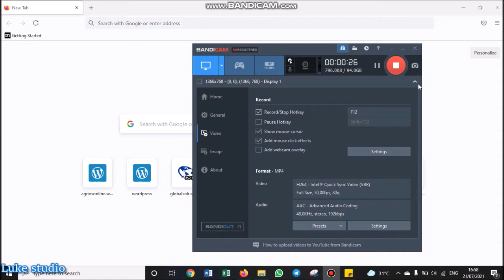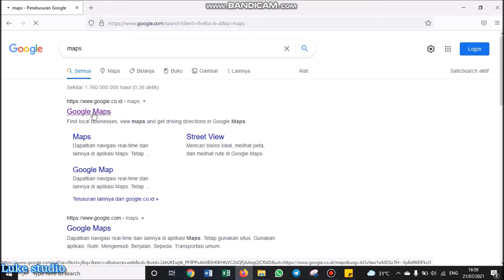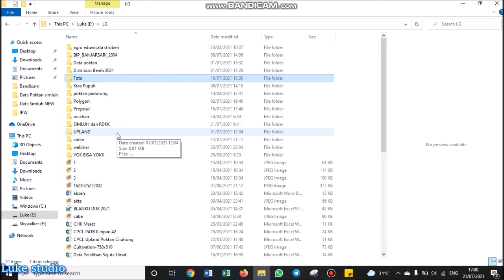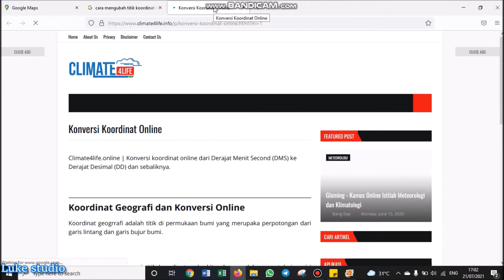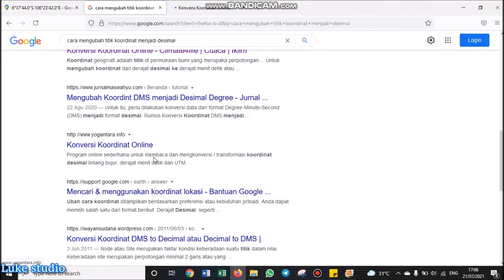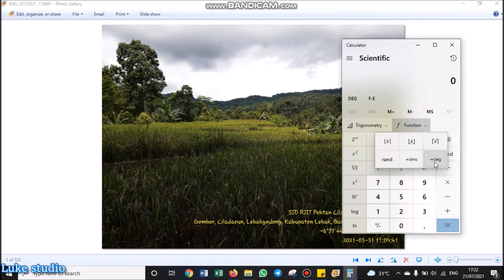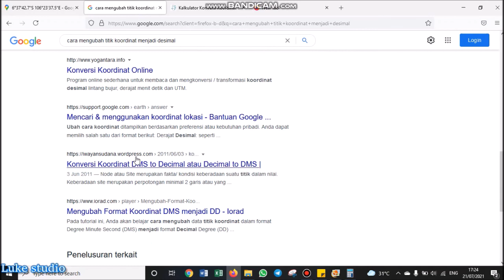HEBOH! MENGUBAH TITIK KOORDINAT MENJADI DERAJAT DESIMAL DAN SEBALIKNYA CUMA PAKAI KALKULATOR!